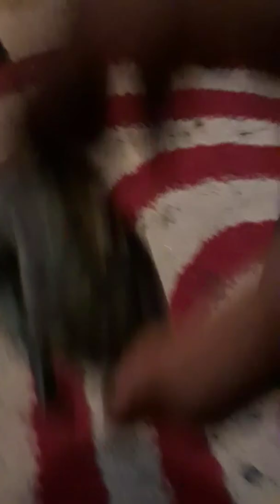How to tame your turtle